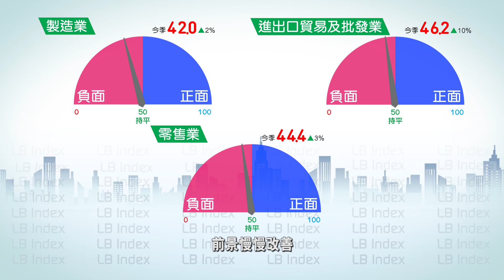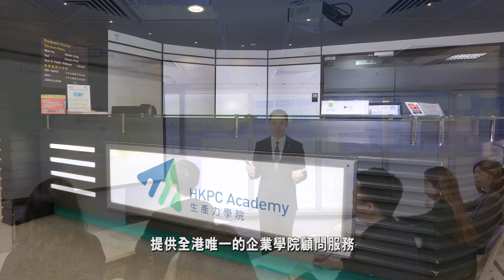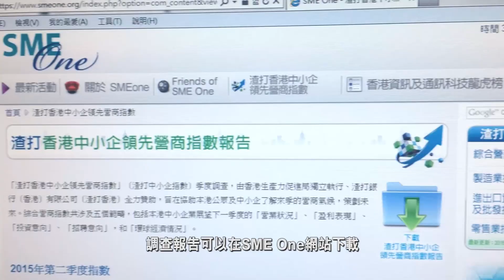渣打香港中小企領先營商指數 2018年第一季調查報告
2018年第一季「渣打香港中小企領先營商指數」綜合營商指數連升兩季，達到49.4，創兩年半來的新高，反映中小企逐步建立了營商信心。「指數」由渣打銀行（香港）有限公司與生產力局合辦，每季透過問卷了解香港中小企對營商狀況的看法，調查報告可以在SME One網站（